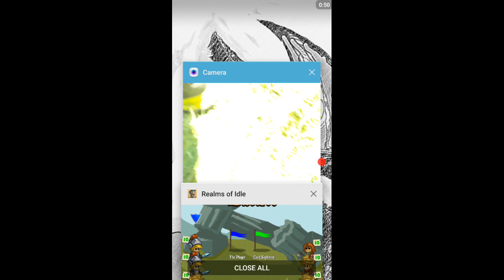Realms of Idle #1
I am testing out a game called Realms of Idle. It is an offline game. Sorry about the quality I was sitting in the middle of the North Yorkshire Moors.